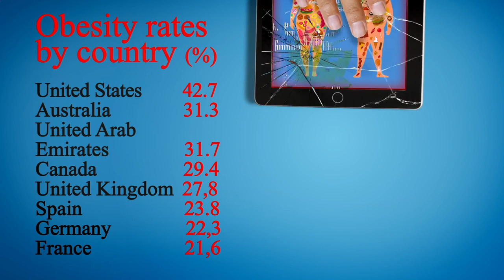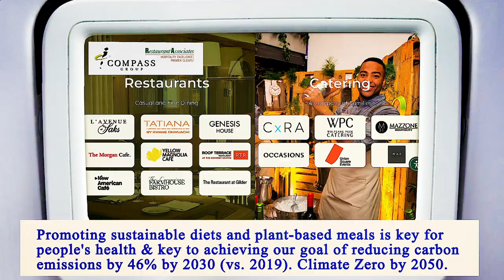Nearest Restaurants From Me Manhattan 10013 NY, New York County, New York, United States